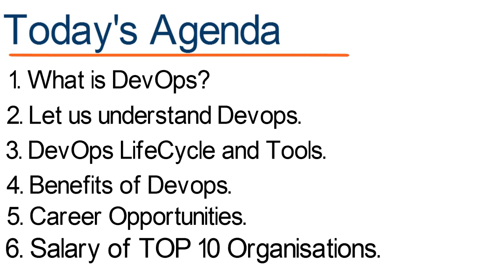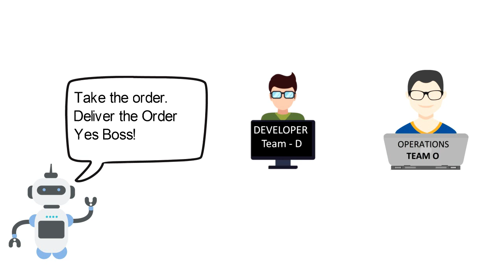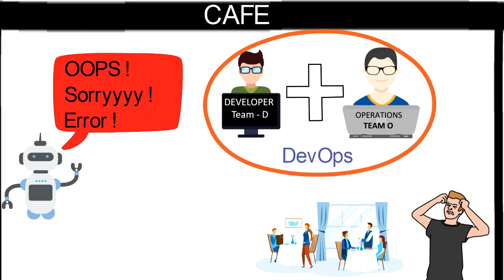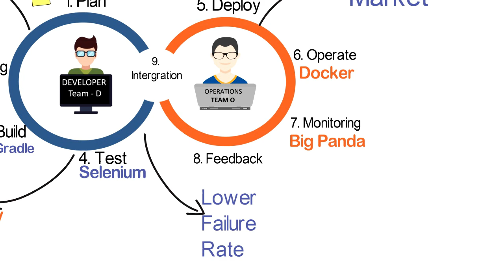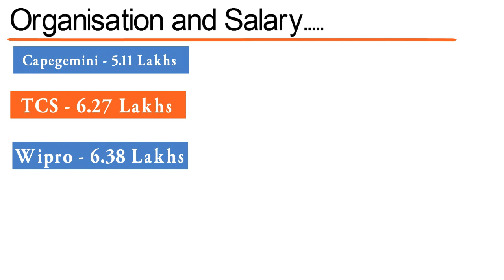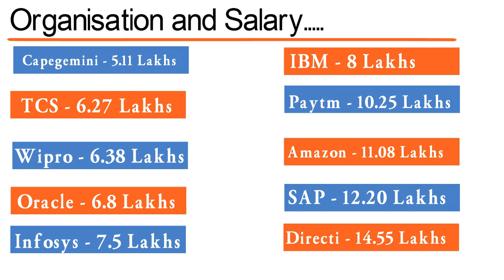What is DevOps? | DevOps Tutorial For Beginners | Benefits of DevOps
DevOps tutorial video will help you understand What is DevOps?, Benefits of DevOps, devops tools list, devops automation, devops salary and devops lifecycle tools.

More info. Contact on WhatsApp